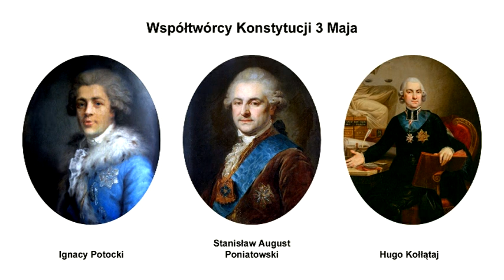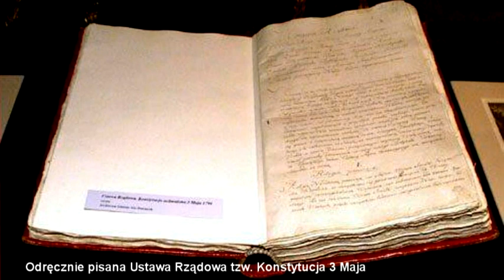2020 - "Majowe święta" - montaż słowno (zdalnie) - muzyczny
30 kwietnia 2020r.
Majowe święta - montaż słowno (zdalnie) - muzyczny

Obsada:
Recytatorka - Anna B
Narratorki - Martyna P., Marcelina P.
Mistrz Szymon - Dawid L.
Czeladnik Walenty - Krzysztof W.
Ignacy Potocki - Martyna C.
Hugo Kołłątaj - Wiktoria Z.
Król Stanisław August Poniatowski - Igor P.
głosy szlachciców - Mariusz I., Mateusz K.

Scenariusz, opracowanie graficzne i muzyczne - Małgorzata Kowalewska

W filmie wykorzystano:
- "Jesteśmy stąd" - wyk. wokaliści Studia Piosenki Zbigniewa Poliszczuka
- "Preludium Des-dur" - F. Chopin
- "Hymn Konstytucji 3 Maja" - muz. M.Waśkiewicz, sł. Z.Pietrzyk
- "Mazurek 3 Maja" - sł. R.Suchodolski, wyk. Reprezentacyjny Zespół Artystyczny Wojska Polskiego
- "Ustawa Rządowa. Preambuła" - czyta Tomasz Agencki
- "Polonez 3 Maja" - muz. A.Rodowski, sł. F.D.Kniaźnin, wyk. Loch Camelot
- "Taki kraj" - muz. Z.Ray, sł. J.Pietrzak, wyk. wokaliści Studia Piosenki Zbigniewa Poliszczuka

Kamera - Uczniowie z pomocą Rodzin
Opracowanie, montaż, realizacja i produkcja - Małgorzata Kowalewska